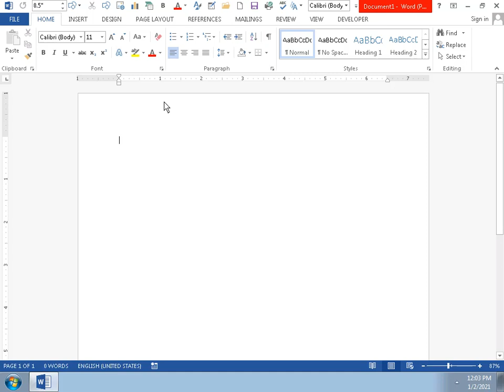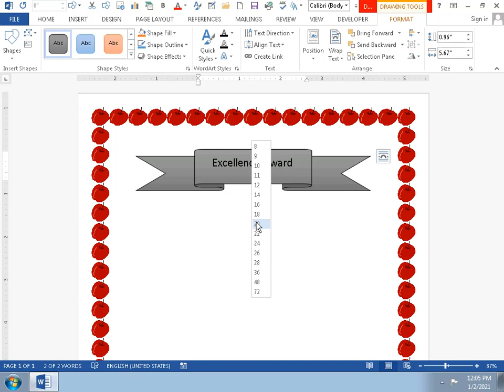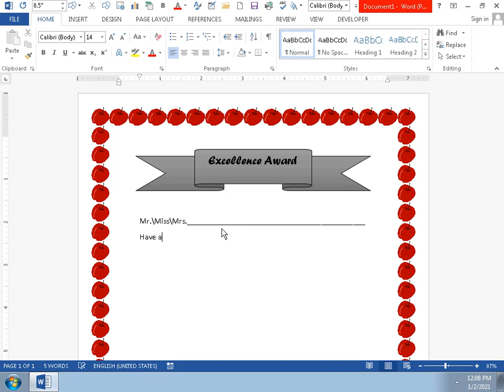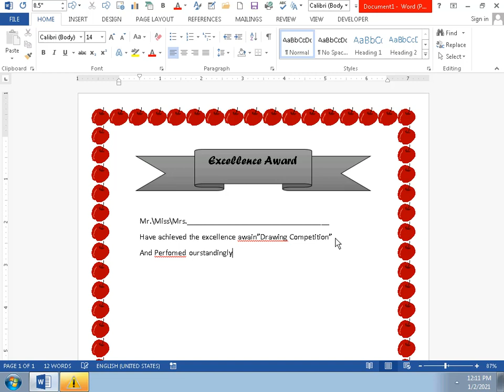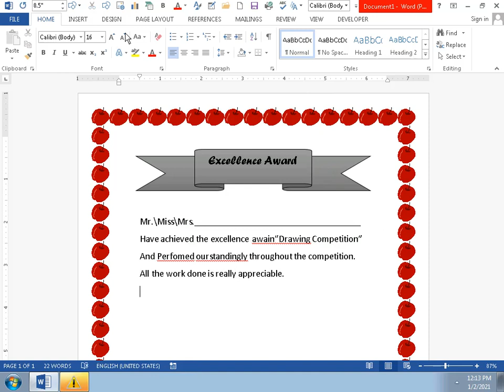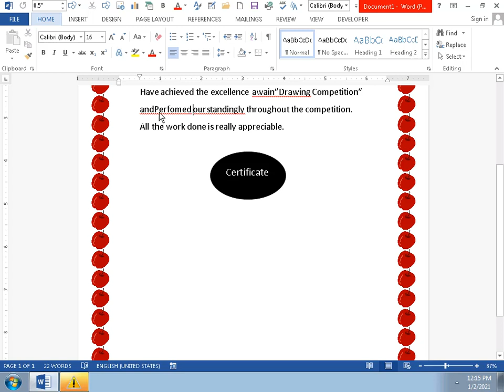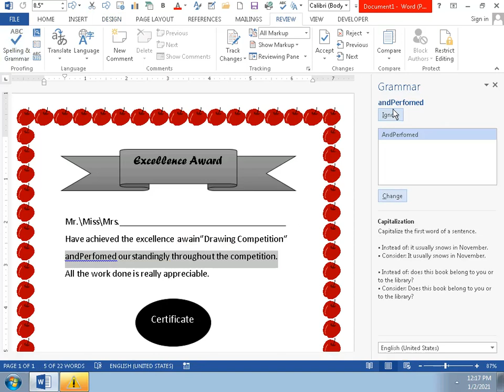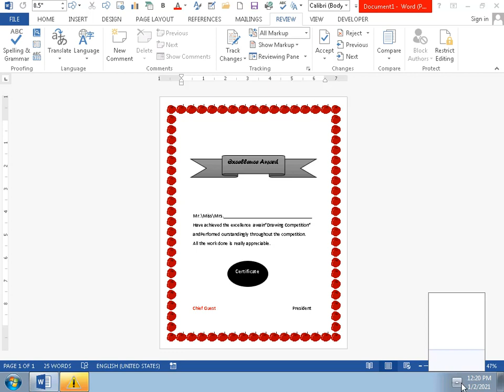Created Document using MS Word | Created - Shaikh Shoib | Shree Infotech Student Outputs